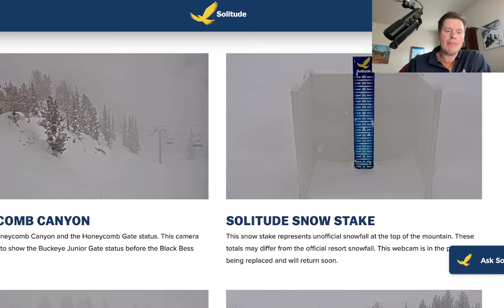PM Mountain Weather Update 1/20, Meteorologist Chris Tomer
Another 6 inches in the Wasatch tonight through 1/21, Sierra snow continues through 1/22 above 7500', WY gets light snow accumulation PM 1/20 through AM 1/22, CO gets light snow accumulation 1/21-1/22 & 1/24-1/25, Northeast gets snow to rain/snow 1/23-1/26.